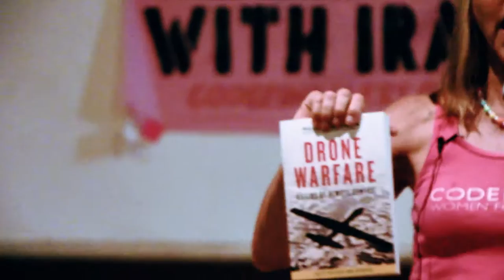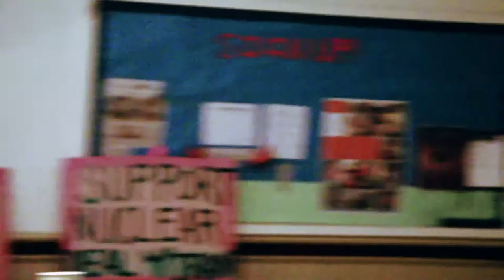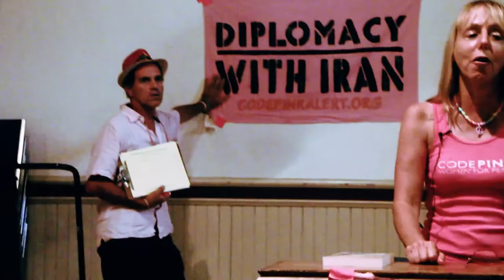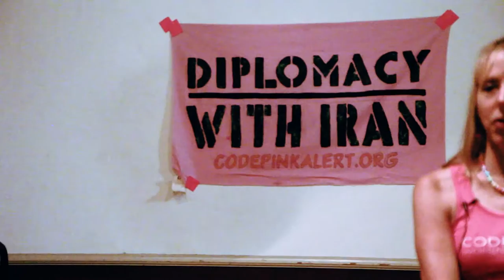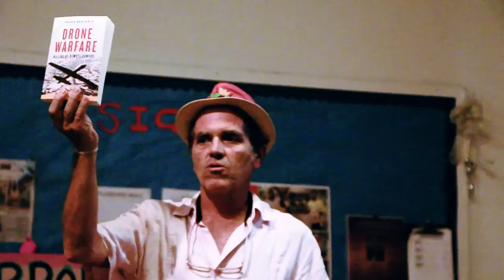Medea Benjamin, "The Axis of Diplomacy: Cuba, Iran, and North Korea"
On August 16, 2015, acclaimed author and activist Medea Benjamin spoke to local activists about the draft Iran agreement, international politics, and CODE PINK.